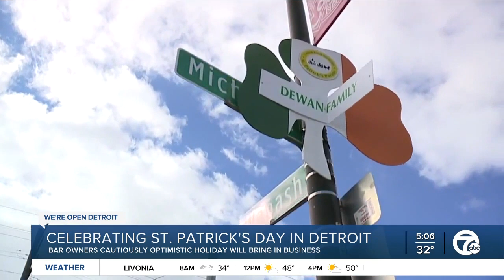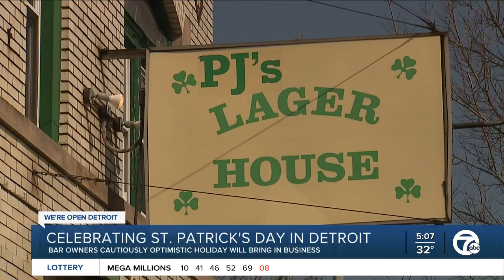Metro Detroit bars aim for busy but safe, socially-distant St. Patrick's Day celebrations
Large crowds, busy pubs and shared kegs of green beer, it's fair to say St. Patrick's Day isn't the easiest celebration to make COVID-friendly, but that's not stopping Detroit bars from giving it a go.